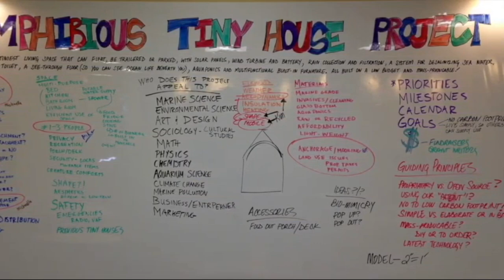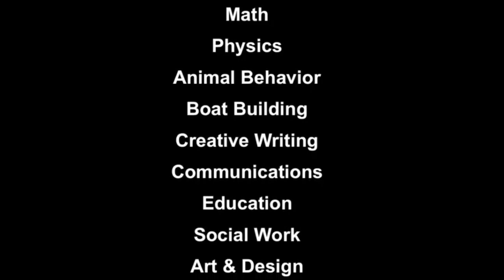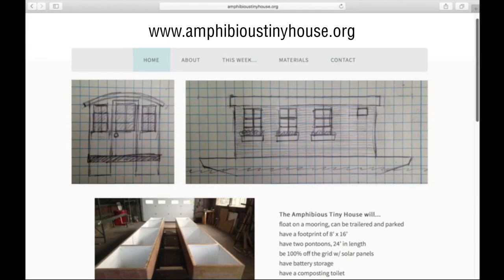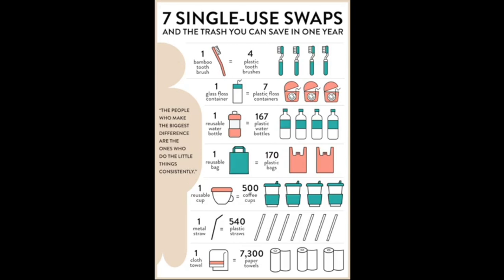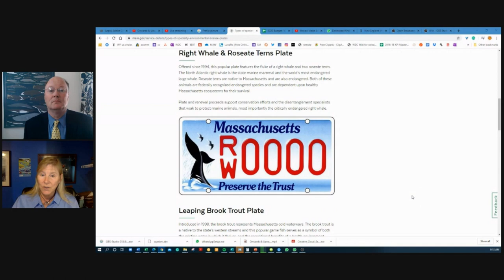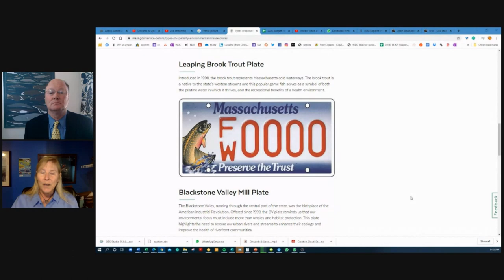WDC Whale Festival 2020 Kick off - World Oceans Day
WDC kicks off World Ocean’s Day with a family-friendly presentation to introduce you to some special people who are taking trash OUT of the ocean and making something with it - and you won't believe what they are making!

We'll also announce a cool giveaway for an Ocean Sole flip flop masterpiece! Enter to win

Thank you to the Sheehan Family Companies and Massachusetts Environmental Trust for their sponsorship :)